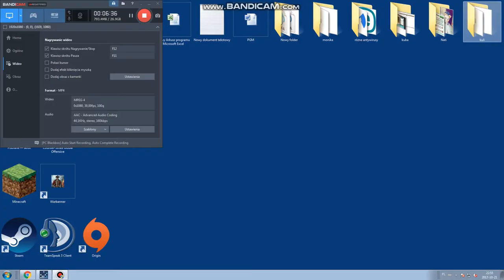How I lose winning war - out of time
WB game engine work horrible